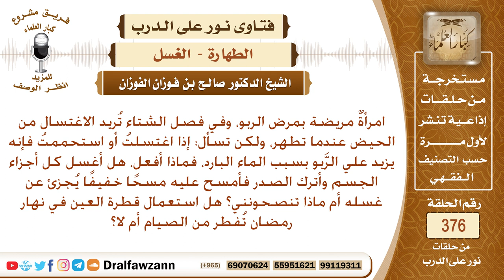مريضة بمرض الربو إذا اغتسلت بالماء البارد وأصاب صدرها يزيد عليها الربو، فهل يجوز أن تمسح على صدرها؟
نص السؤال: امرأةٌ مريضة بمرض الربو، وفي فصل الشتاء تُريد الاغتسال من الحيض عندما تطهر، ولكن تسأل: إذا اغتسلتُ أو استحممتُ فإنه يزيد علي الرَّبو بسبب الماء البارد، فماذا أفعل، هل أغسل كل أجزاء الجسم وأترك الصدر فأمسح عليه مسحًا خفيفًا يُجزئ عن غسله أم ماذا تنصحونني؟ هل استعمال قطرة العين في نهار رمضان تُفطر من الصيام أم لا؟
السيرة الذاتية :
للاشتراك في قناة الشيخ صالح الفوزان

رئيس الفريق
لمشروع كبار العلماء